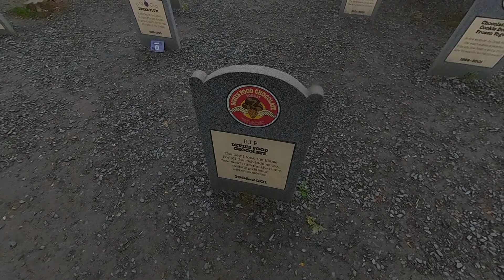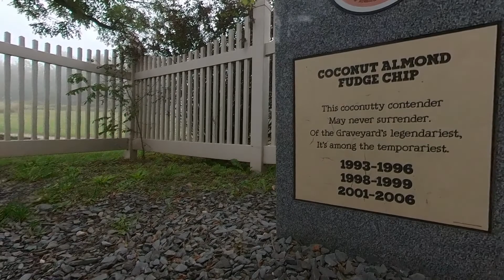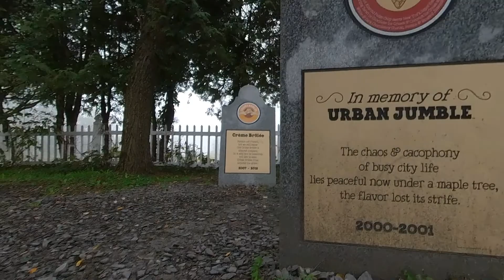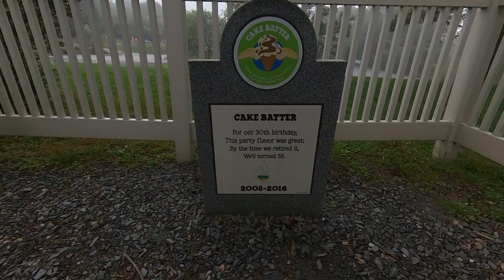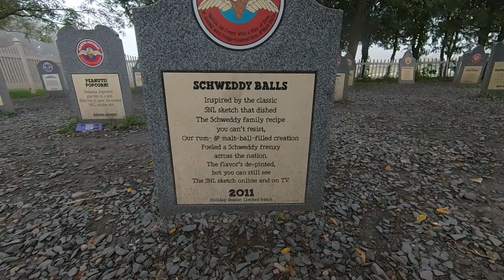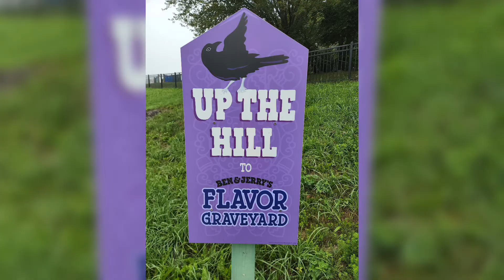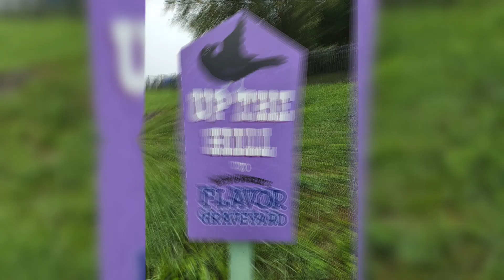Ben and Jerry's to Niagara Falls